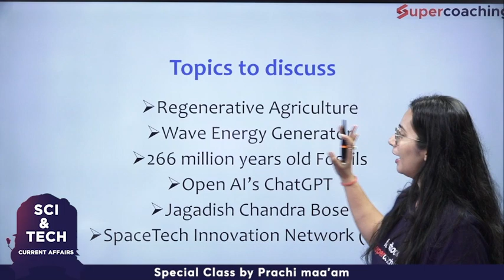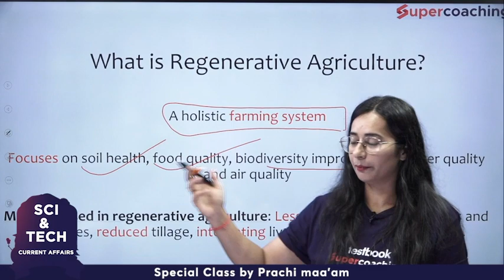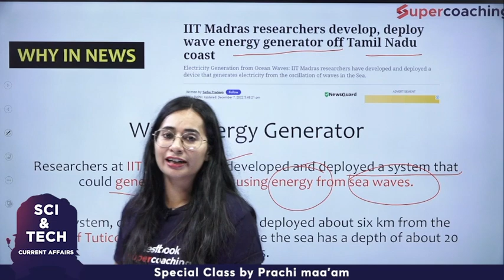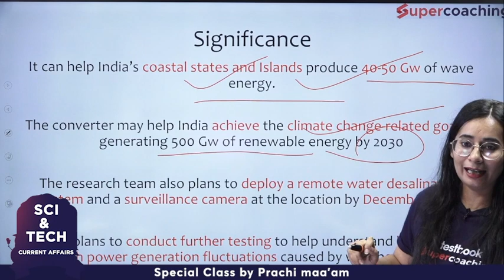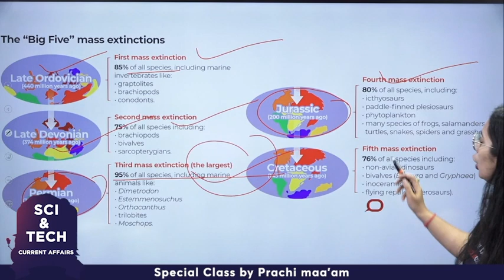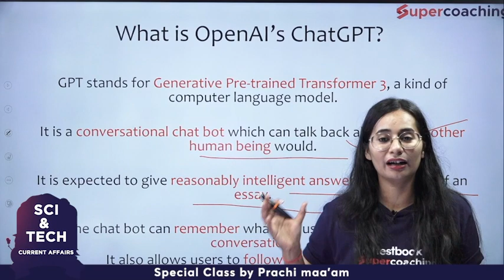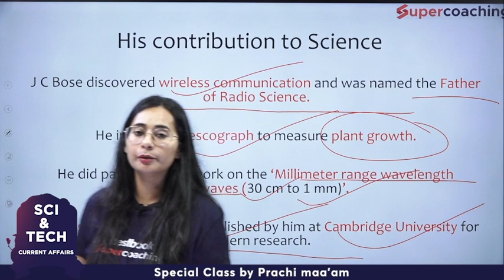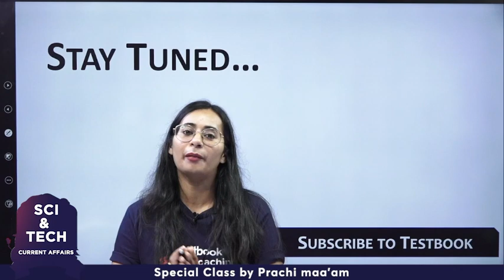Science & Tech Weekly Current Affairs 2022 | 5th Dec to 10th Dec | UPSC CSE 2023 | Prachi ma'am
1. 30+ Courses by Super Teachers
2. 1000+ live classes by Experts
3. Dedicated doubt clearing sessions.
4. Take the advantage of real-time interaction with India’s best teachers
5. 500+ study notes for all subjects, NCERT notes included
6. 550+ Full Mock Tests for Prelims and Mains

The single subscription covers all the essential aspects of preparations such as:
1. Prelims & Mains GS and Optional subjects
2. Daily Live Classes including Current Affairs, Doubts, etc.
3. Mains Answer Writing Live Discussion Classes
4. Complete Question Bank for Practice
5. Previous Year Papers